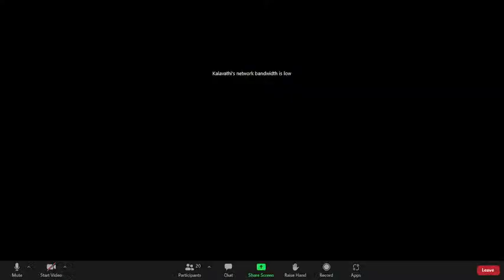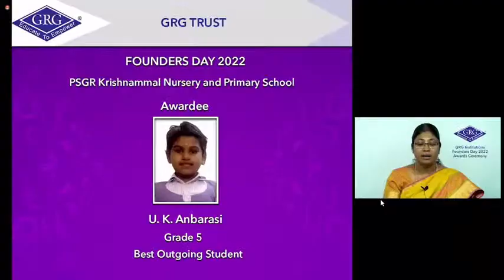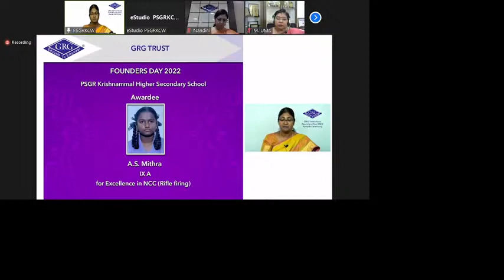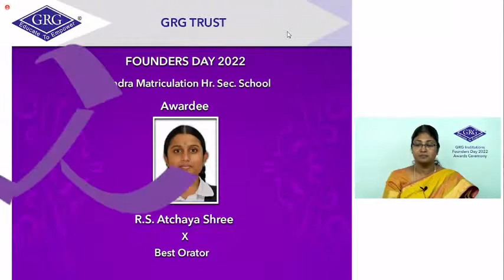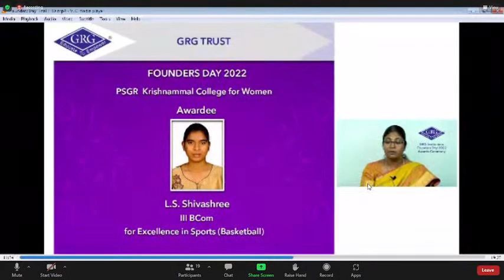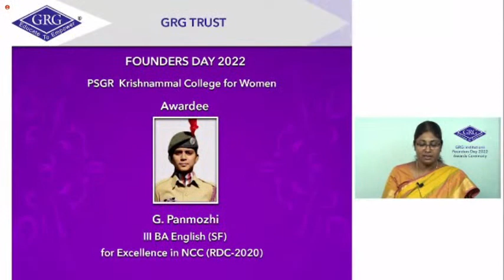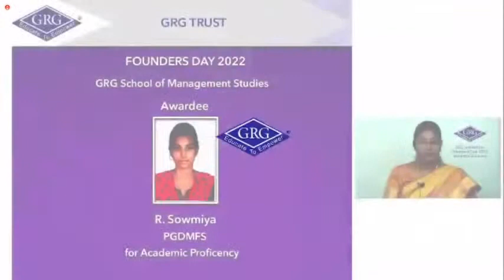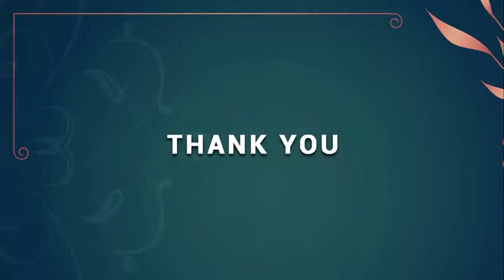GRG INSTITUTIONS / FOUNDERS DAY 2022 / Awards Ceremony